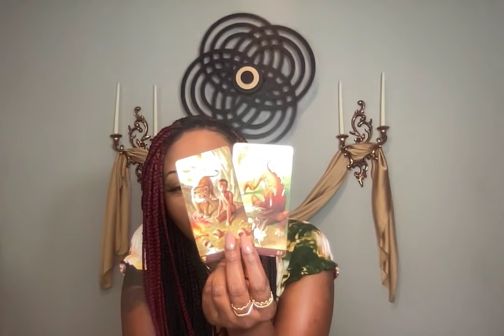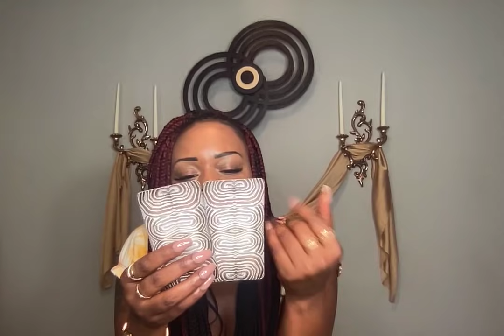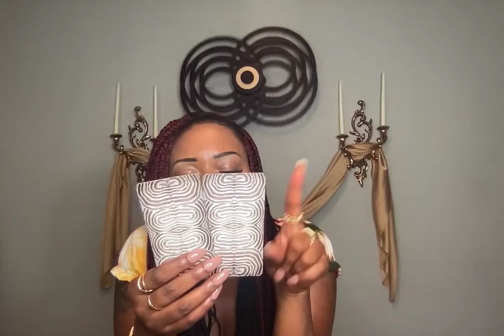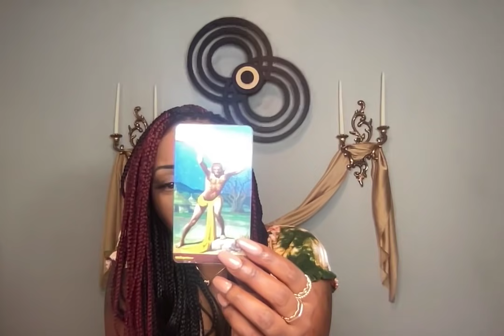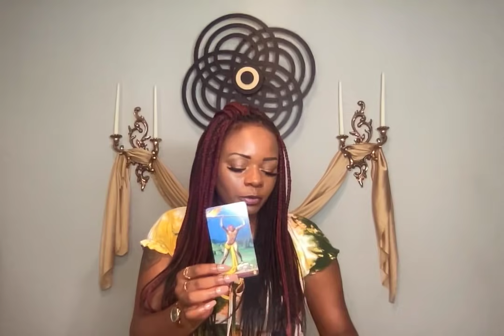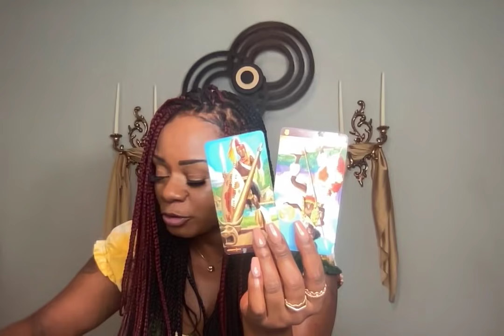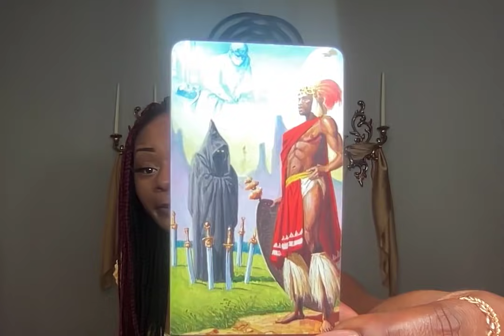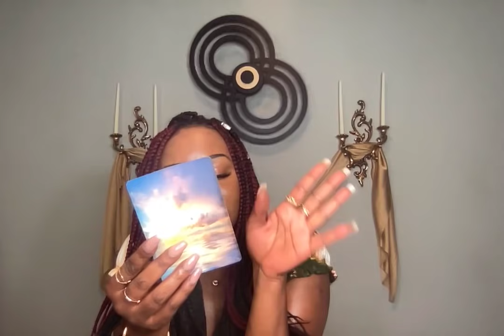They Can't Touch You Anymore and New Love Enters the Chat Water Part 2 Tarot